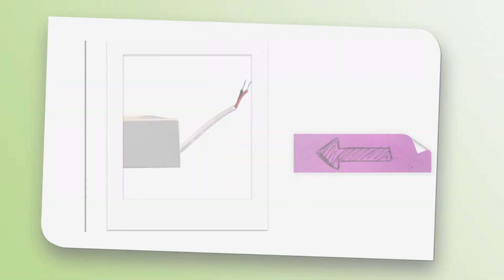Inducción produto 12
Cliente: Megamex.